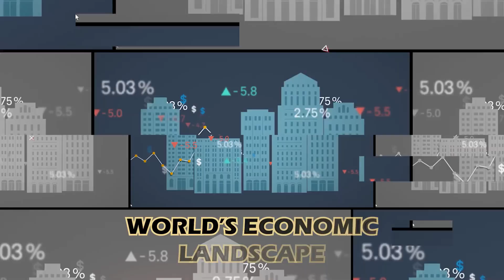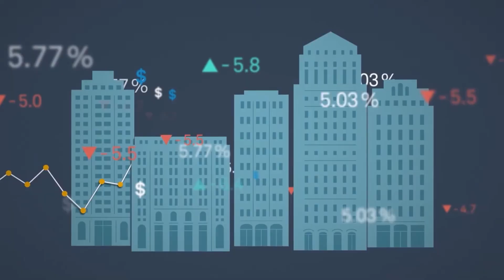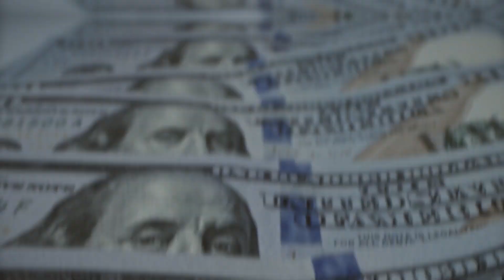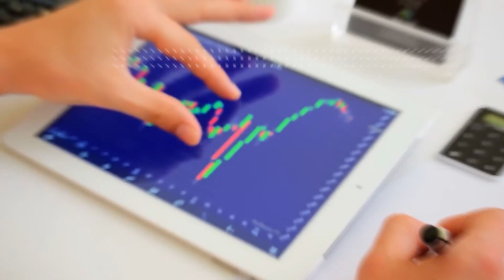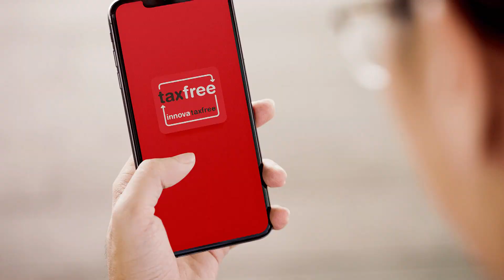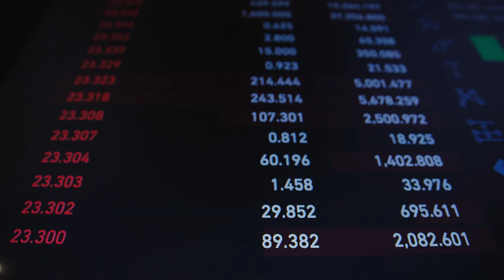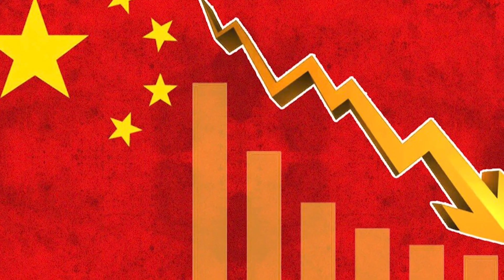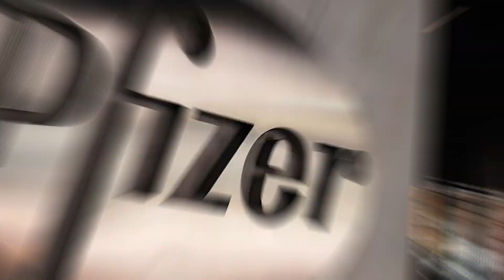Top 10 Richest Countries In The World 2023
🏆 Welcome to a captivating journey through the Top 10 Richest Countries In The World for the year 2023! 💰🌐

In this video, we're taking a look at the top 10 richest countries in the world in 2023. These countries are predicted to have the highest GDPs and will continue to dominate the global economy for the next few years.

Don't miss out on this exciting video! In it, we'll share the details about the top 10 richest countries in the world, as well as provide a snapshot of each country's economy. This information is sure to spark your interest and help you make informed decisions about your future Financial well-being!

📈 Stay informed about the financial dynamics shaping our world and gain valuable insights into the factors driving these countries to the pinnacle of prosperity.

Thank you for joining us on this insightful journey into the financial landscapes of the world's wealthiest countries in 2023. Let's explore together and unravel the mysteries of global prosperity! 💼🌏✨